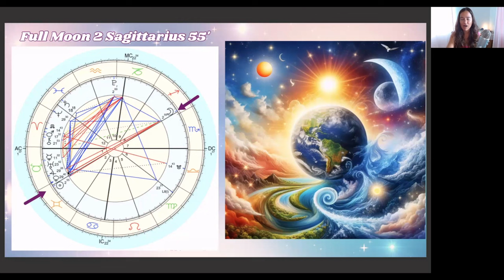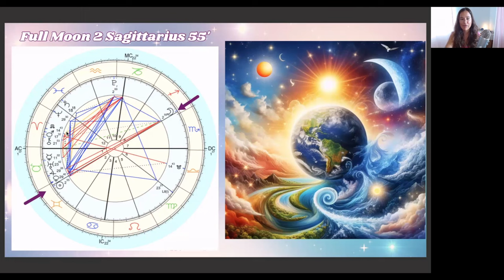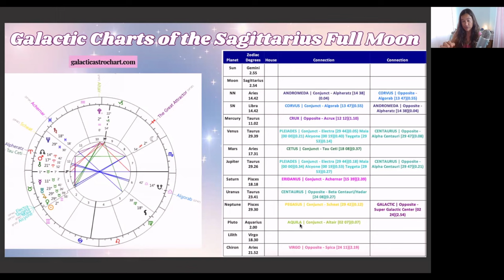Sagittarius Full Moon Galactic Astrology May 23, 2024 | Your Prayers Are Answered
Sagittarius Full Moon Galactic Astrology May 23, 2024 | Your Prayers Are Answered | Becoming A Light Wizard

00:00 Intro
00:56 Jupiter in Gemini Class
02:48 Sagittarius Full Moon Astrology Chart Reading
19:27 Galactic Charts Reading
41:23 Galactic Heritage Card Pull for Higher Guidance
45:47 Outro

💛♊️ Expanding Mental Mastery: Jupiter in Gemini - Galactic Astrology & Reiki Class ⤵️

🤍 Reiki Sessions
🌙 Astrological Consultations